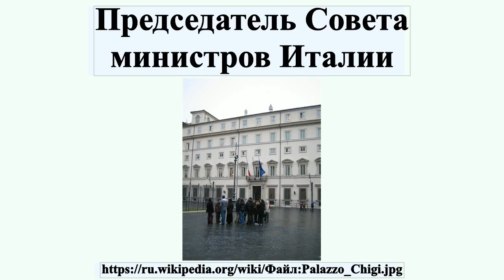Председатель Совета министров Италии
Председатель Совета министров Италии — глава правительства Итальянской Республики.Формально назначается на должность президентом страны, но реально является представителем парламентского большинства.Председатель Совета министров руководит деятельностью правительства и на практике является руководителем страны, представляет Италию на встречах глав государств и правительств.Председатель Совета министров представляет на утверждение президенту список членов правительства.

Профиль автора: 0lorenzo0 из английский Википедия